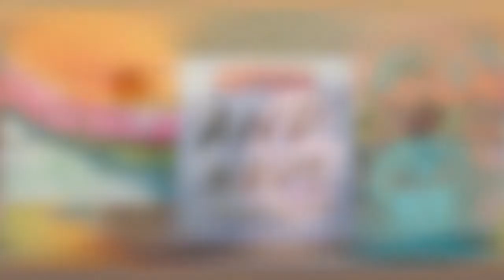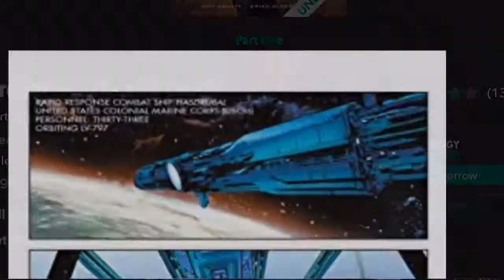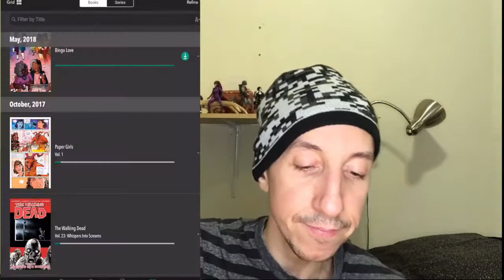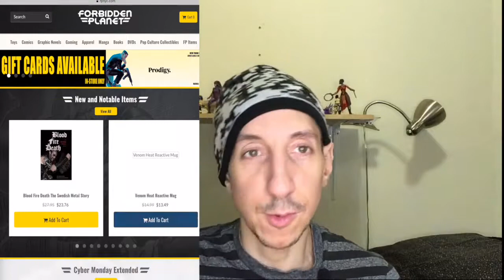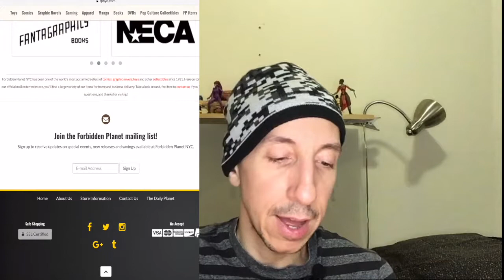Deadly Class, Black Science, Paper Girls & More Graphic Novel Recommendations-December 2018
Find the books here:

Super Sons Vol 1.
Predator: Life and Death
Paper Girls Vol. 1
Black Science Vol 1

Enjoyed this?